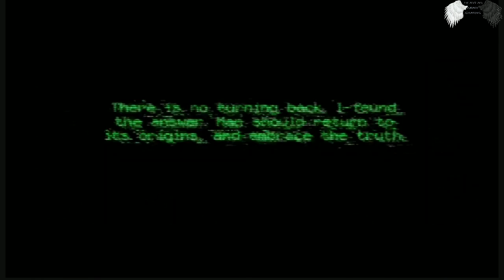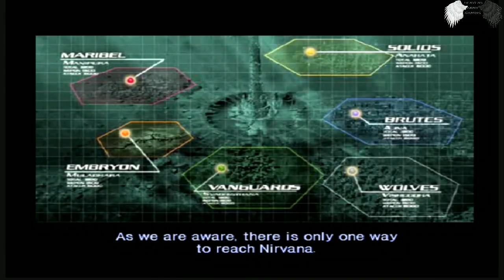Shin Megami Tensei: Digital Devil Saga: E1 (Blue Key)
New Game Plus Mode with unlocked dungeons and skills.

PSN:
HEAVENSARMY